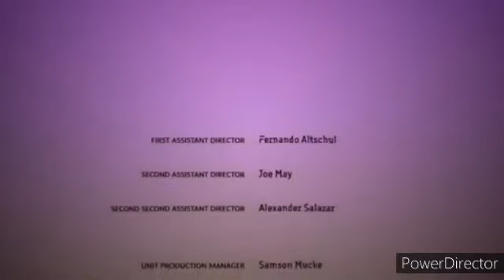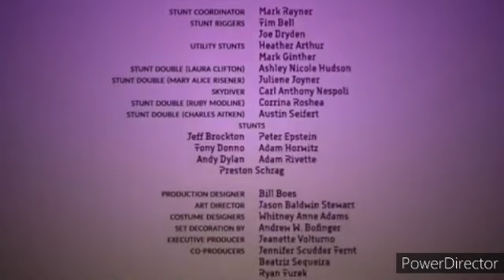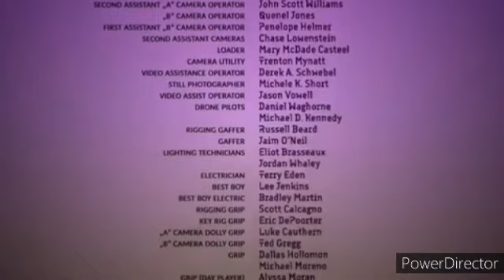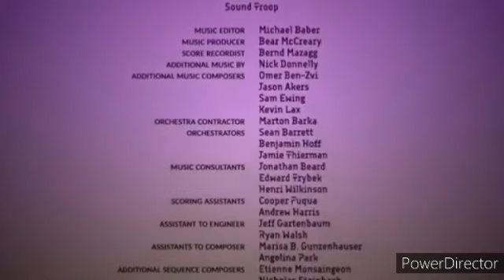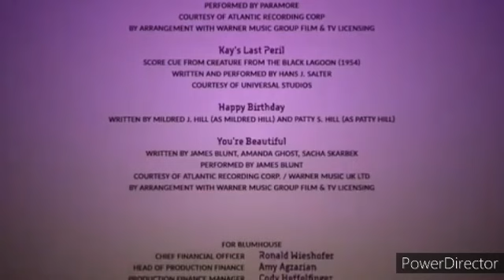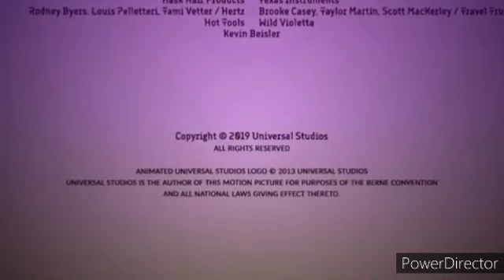TEASER - COMING JULY 3RD 2024 - FREATO 7: NINE MONTHS ANNIVERSARY SPECIAL